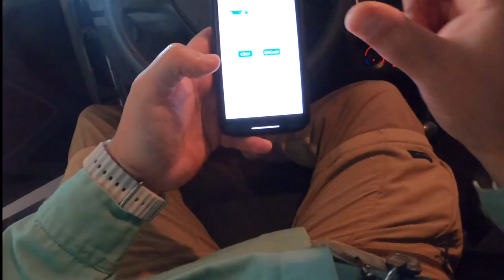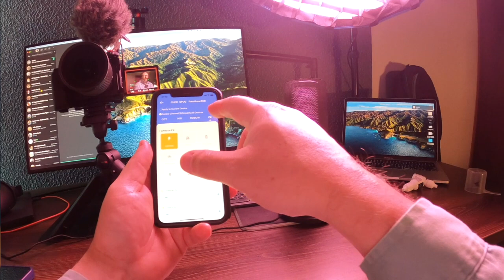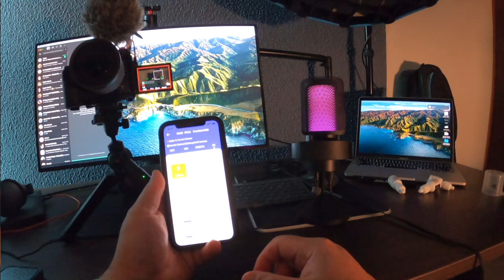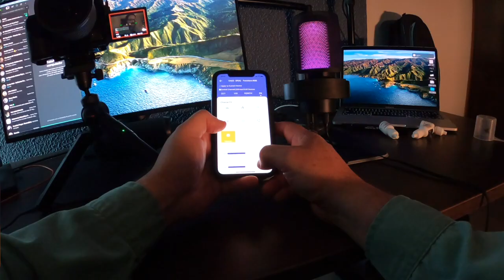MY DAY USANDO SUPORTE PESCOÇO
Pra voce que gosta de filmar em POV ( primeira pessoa) este suporte de pescoso é pra vc, fácil de colocar e discreto.